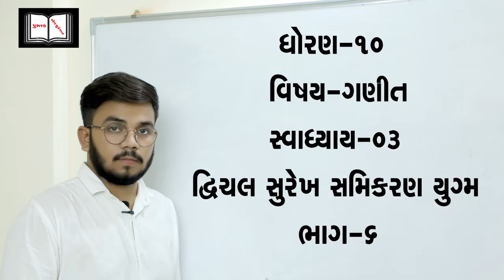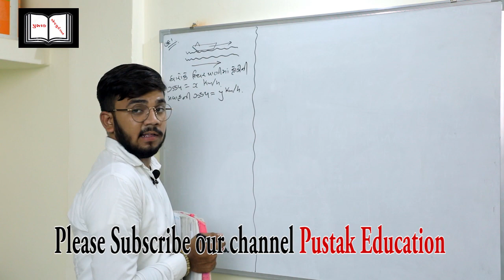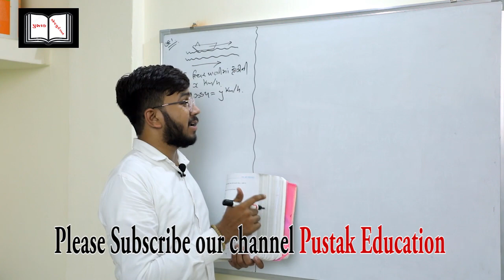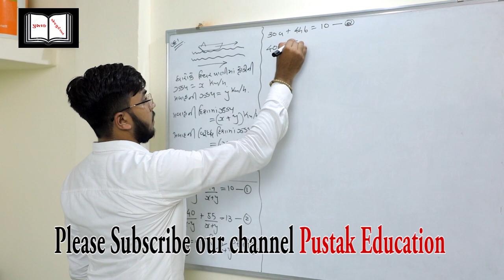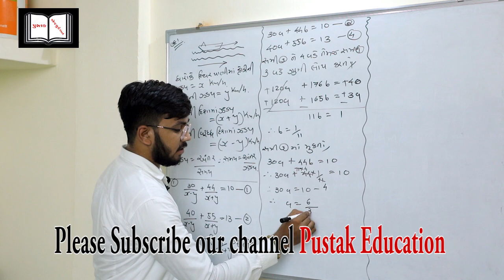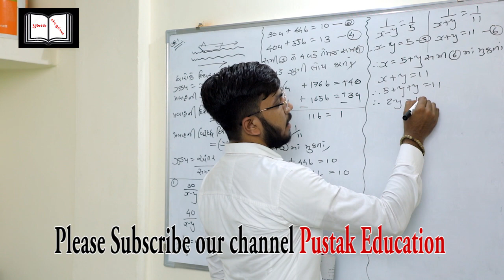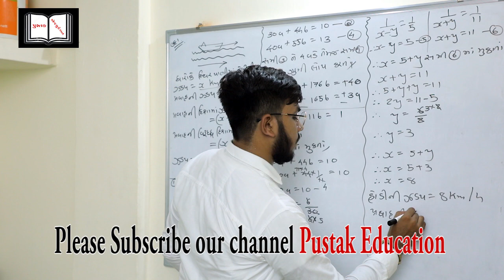STD- 10 subject maths chapter- 03 dvichal surekh smikaran yugma part -06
Pls friends share to your group all videos for 10 STD students